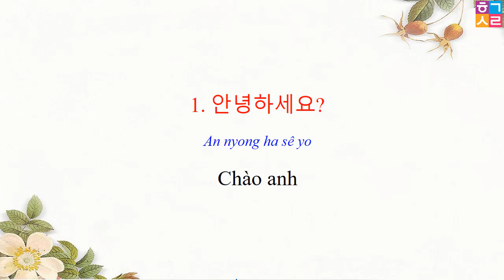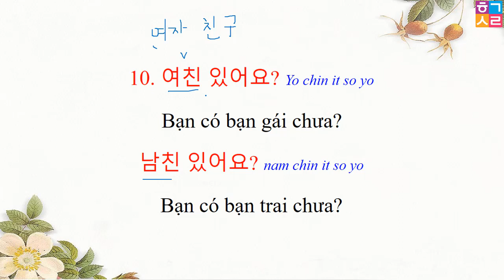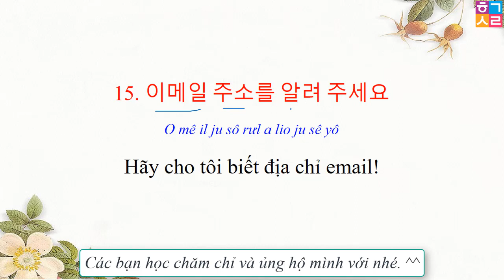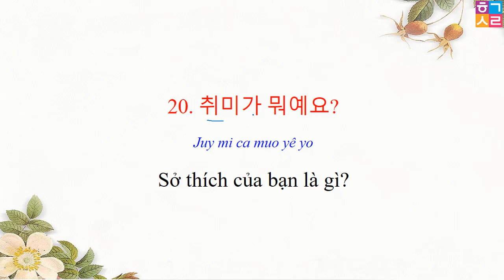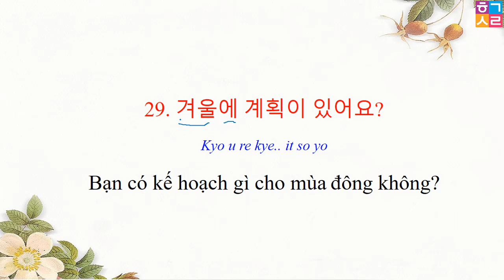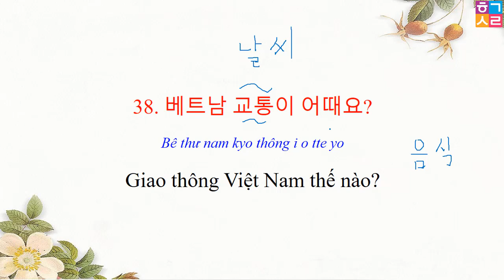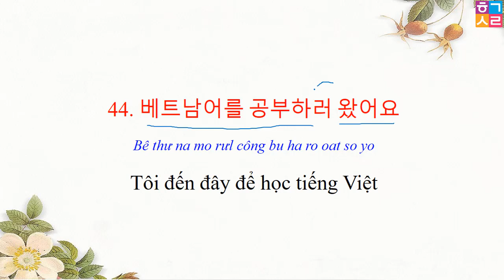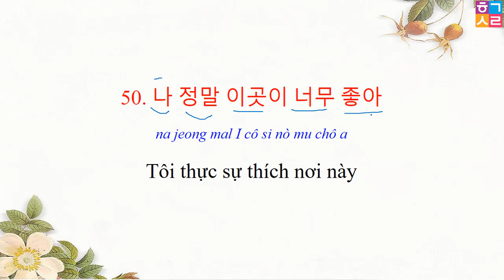50 Câu Tiếng Hàn Cơ Bản Phải Nhớ Khi Giao Tiếp Với Người Bản Xứ !!!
Hàn Quốc Sarang - 50 Câu Tiếng Hàn Cơ Bản Phải Nhớ Khi Giao Tiếp Với Người Bản Xứ !!